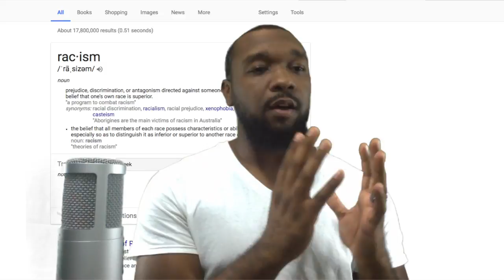Ascend Beyond | Slavery VS Racism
Peace and grand love family! Today we dive into a topic that has to be talked about. Slavery VS Racism, do we have a clear innerstanding of whats going on?  Could it be possible that we're all subject to the affects of the following topics today?